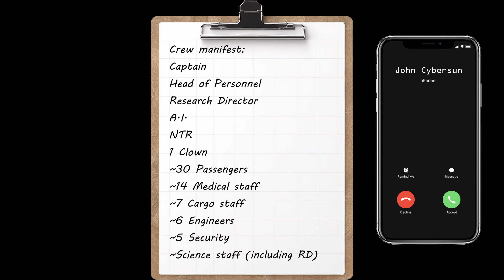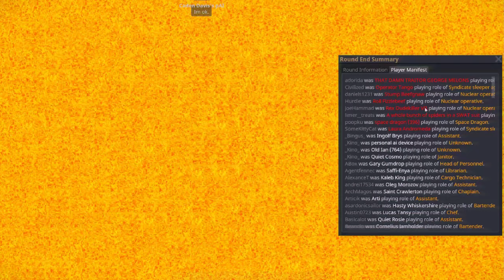Simply go around | SS14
those poor poor chartiders..
we docked right next to the AI and didnt care enough to kill it, thats just how boss we really are
near the end the hotbar overlay becomes a little desync'd

recorded on goobstation
music used in order of use